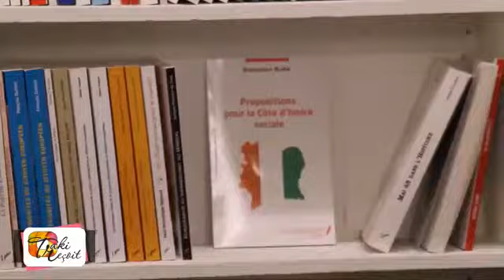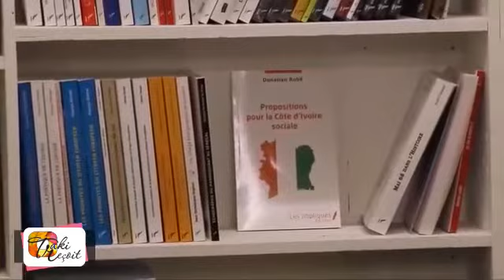Taki reçoit Donatien Robé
Vous voulez comprendre les bases sociales d'un Etat indispensables à une économie forte et compétitive, alors suivons ensemble Donatien Robé, Président de "La Côte d'Ivoire Sociale", dans une série d'échanges en 5 parties.